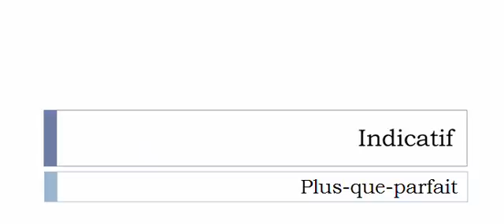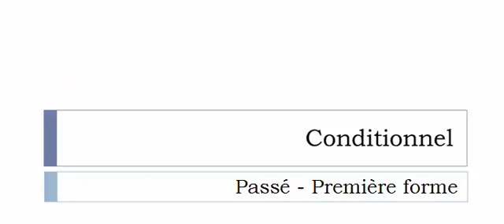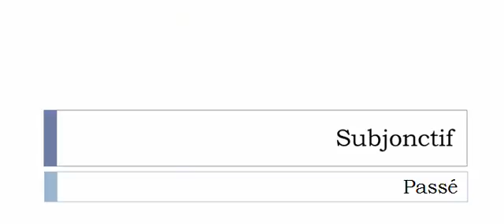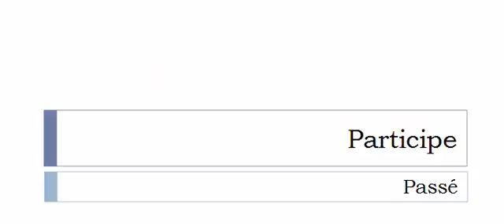Изучение французского языка = Спряжение глаголов = Paralyser